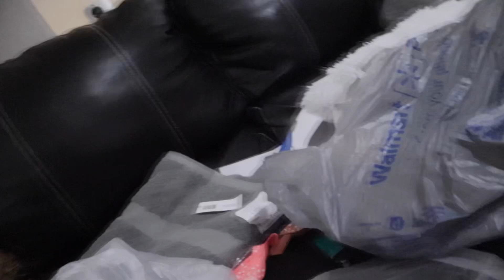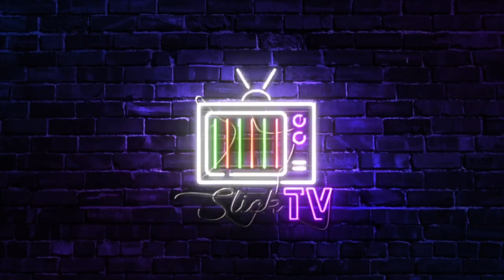Surprising My Daughter For My Her 10th Birthday ♋️💞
Spam Happy Birthday!